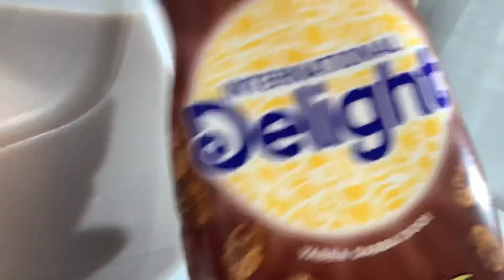make coffe with me 🤪✨